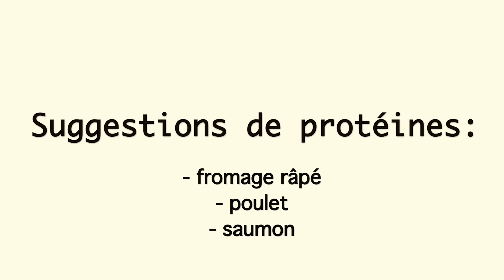Recette simple et facile pendant le confinement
Notre nutritionniste et chef de l'alimentation chez Pacini vous propose une recette de salade de pâtes simple et facile, avec des ingrédients qu'on a certainement tous dans notre frigo ou garde-manger, malgré le confinement!
Tombez sous le charme de son adorable fille Flavie qui va l'aider à préparer ce repas avec vous!